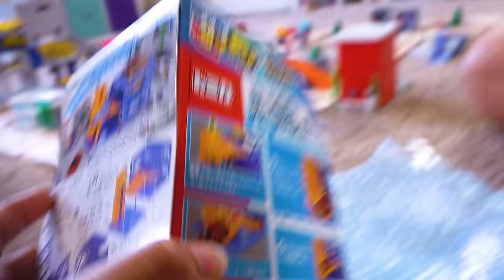TOMICA PARKING GARAGE?! Check out this MEGA TOMICA BRIO THOMAS CITY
Guys guys guys. Today on Izzy's Toy Time we're unboxing a Tomica Parking Garage and building a THOMAS AND FRIENDS BRIO TOMY TOMICA MEGA CITY